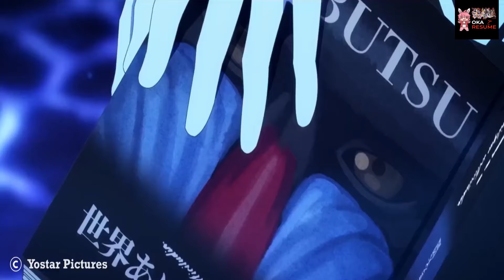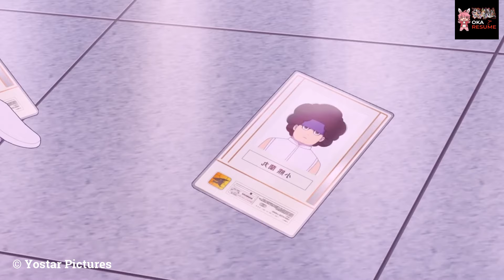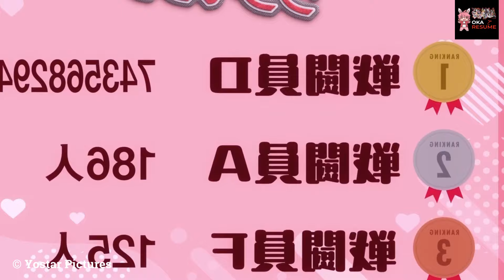Un monstre faible rejoint l'Académie des héros pour se venger secrètement des plus grands héros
Le monstre veut intégrer l'Académie des héros pour devenir plus fort et éviter l'humiliation

Résumé de l’anime : No Longer Rangers / Go! Go! Loser Ranger!
                                        Sentai Daishikkaku

Les cinq Dragon Keepers et leur escadron sont la seule ligne de défense de l'humanité contre l'armée maléfique qui tente de conquérir le monde ! Du moins, c'est ce qui est dit à la télévision. En réalité, cela fait douze ans que les envahisseurs ont capitulé face aux justiciers de la Terre. Ces troupiers sans chefs ne sont désormais plus que des faire-valoir condamnés à enchaîner les défaites devant les caméras, tels des pantins indignes du titre de "méchants" ! Pourtant, après la 1000e défaite des pseudo-envahisseurs, un des troupiers va jouer les éléments perturbateurs. Il brave les interdits et infiltre le grand escadron, décidé à anéantir de l'intérieur les imposteurs que sont les Dragon Keepers !